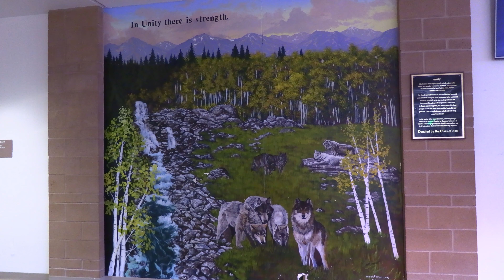No Mountain Too High: Lucius Shea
Lucius Shea is a Grandview Senior who has climbed hundreds of mountains.  His eyes are set on his next target: Mount Everest.